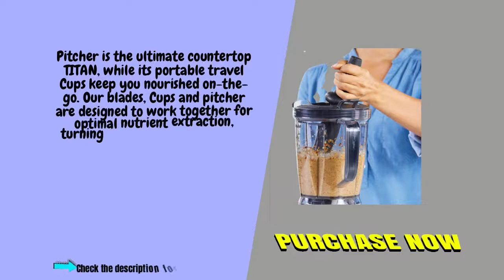best NutriBullet Blender Combo Review, Unboxing, & Demo Simple Green Smoothie Recipe review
Got kitchen ambitions? The NutriBullet combo blender is our One-For-All option: A super-capable, super-flexible blender that makes everything from simple smoothies to savory soups and beyond. Its high-capacity 64-Oz. Pitcher is the ultimate countertop TITAN, while its portable travel Cups keep you nourished on-the-go. Our blades, Cups and pitcher are designed to work together for optimal nutrient extraction, turning ordinary food into Super food.